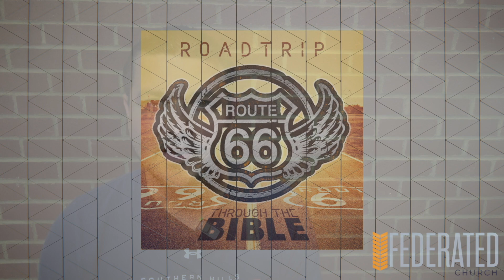Road Trip Rest Stop: 2 Timothy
Route 66 Series - 2 Timothy
The Road Trip Rest Stop is our mid-week follow up and refresher from Sunday.  It is a tool that can be used to help start discussion with your small group or family or simply a reminder for the individual as you look deeper at God's Word.

Theme: It's your turn to carry the baton